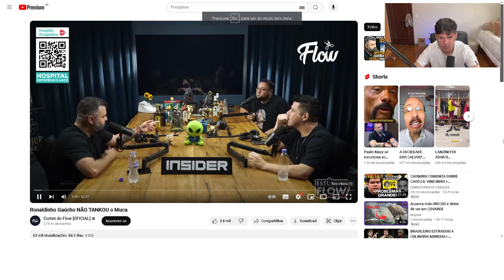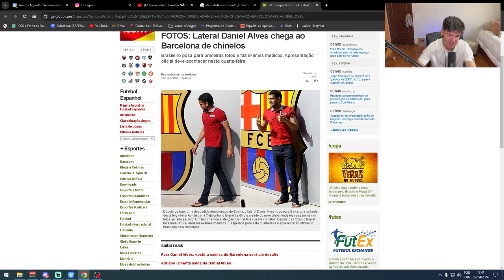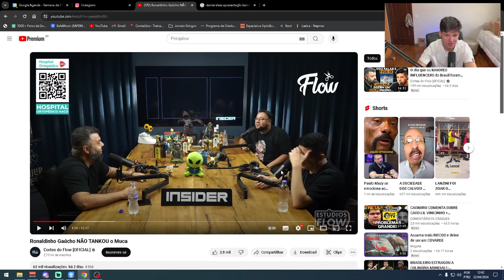O MUCA alastrou o RONALDINHO kkkkkkkkkkkk - wardi REACT